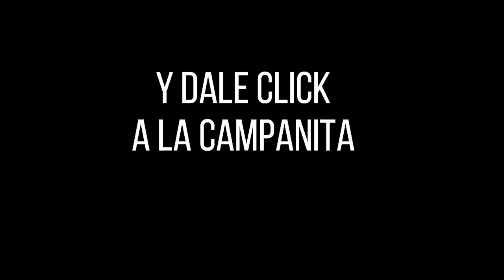Resultado CULONA DÍA del Miércoles 05 de enero de 2022 ✅🥇🔥💰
Hola buenas tardes, te presentamos los resultados de las loterías y chances en Colombia, vamos con el Resultados del Chance Culona día del Miércoles 05 de enero de 2022.